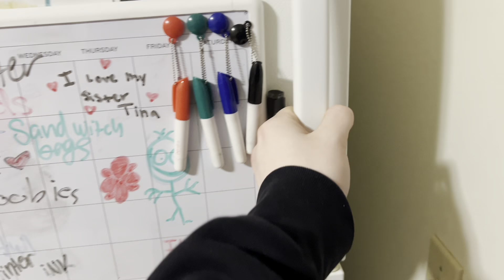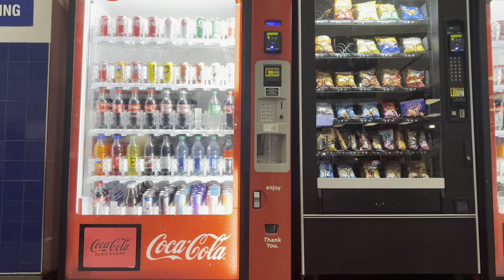AN AVERAGE DAY IN MY LIFE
HEAD SO GOOD SHE AN HONOR ROLL